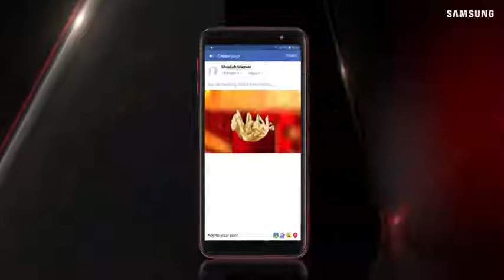Samsung Bangladesh | My Galaxy My Color Photography Contest ShadesofRed | Bullhorn